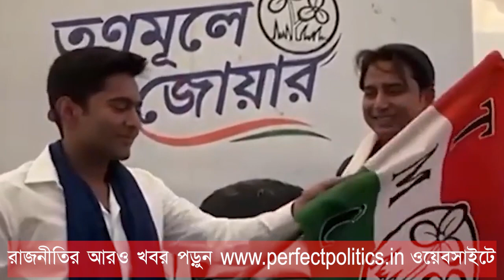কংগ্রেস - সিপিএমের কাছাখোলা অবস্থা দেখেই বাইরন বিশ্বাসে থাবা মেরেছে অভিষেক। হা হুঁতাশ করে কী হবে।